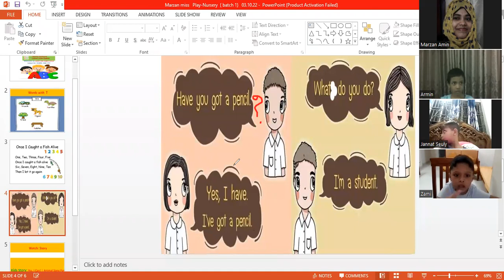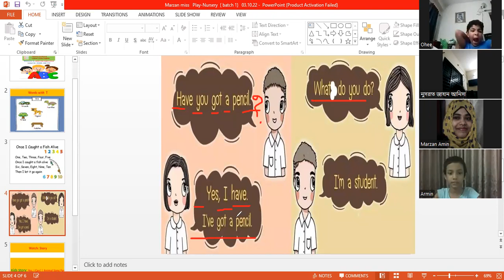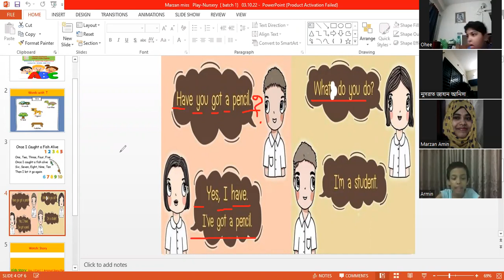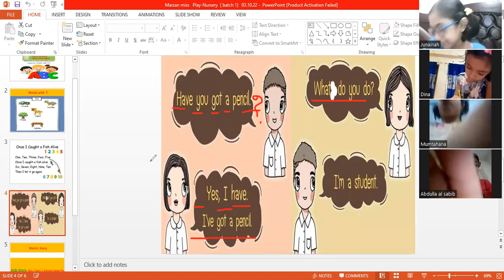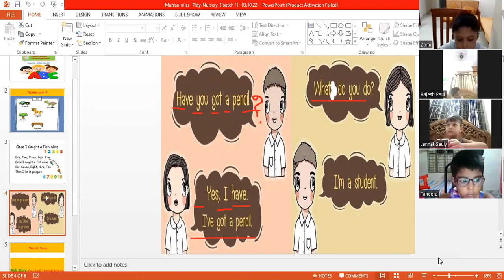Kids English School, Play- nursery , batch 1, part 2, 10.10.22